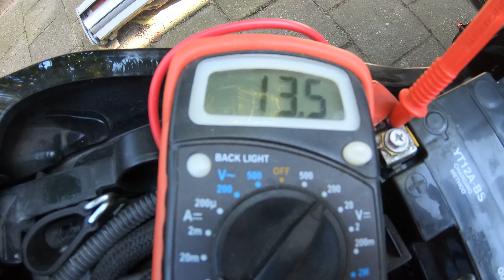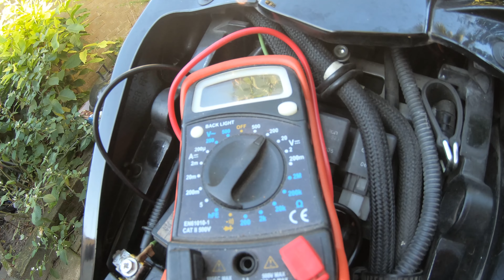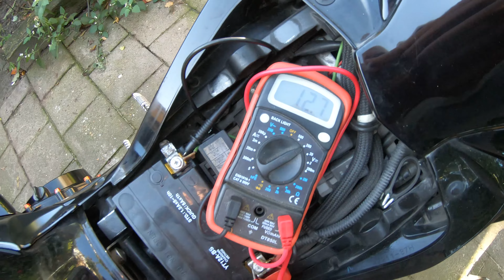Test motocykla-Brak ładowania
Trafiła się taka sytuacja, że wystąpił brak ładowania akumulatora. Nic w tym niby dziwnego ale rozładowanie nastąpiło znienacka tak jak Niemcy wyskakiwali z lasu :)
Po naładowaniu kolejnego dnia ruszyłem na objazdówkę zrobić test motocykla.
Pogoda piękna, temperatura jeszcze ok. Nie spać, zwiedzać, zapier. ć :):):)
Holandia na motocyklu 2021 :)